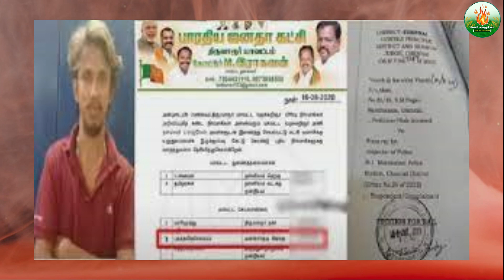ராஜ்பவன் பெட்ரோல் குண்டு விவகாரம்rnravi